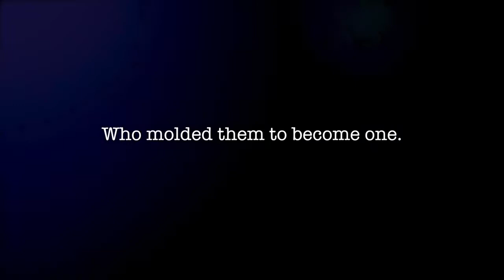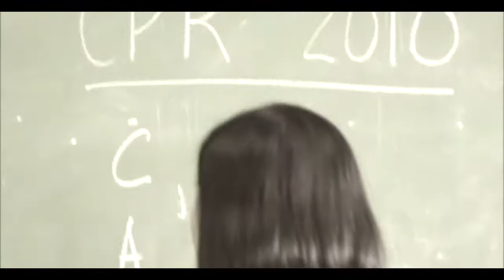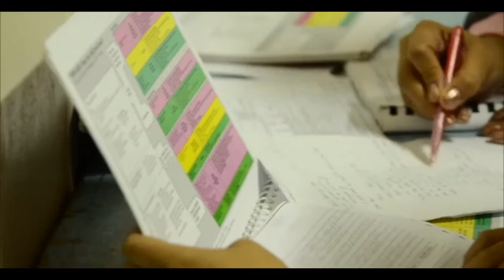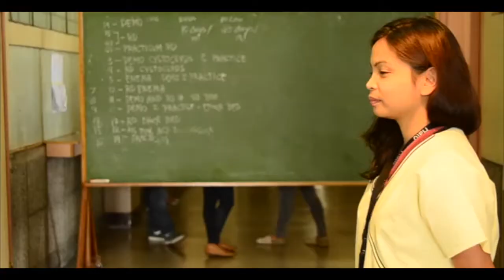TRIBUTE TO COVID-19 FRONTLINERS - KWENTO NG PASKO / PASKO SA PINAS 2020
Tribute to all medical and non-medical frontliners in the midst of covid-19 pandemic.
And to the Faculty and staff together with their students in making this video (Nursing Department - Saint Louis University, Baguio City), THANK YOU!
ADVANCED MERRY CHRISTMAS!

Listen ad-free with YouTube Premium
Song
Magkasama Tayo Sa Kwento Ng Pasko (ABS-CBN 2013 Christmas Station ID)
Artist
All-Star Ensemble
Album
Magkasama tayo sa Kwento ng Pasko
ABS-CBN Corporation (Music) (on behalf of Star Records), and 10 Music Rights Societies
Song
Kwento Ng Pasko
Artist
ABS-CBN Music All Star
Album
An ABS-CBN Christmas
Believe Music (on behalf of Star Music), and 3 Music Rights Societies

covid-19
kwento ng pasko
pasko sa Pinas